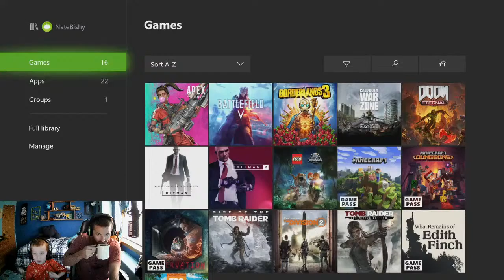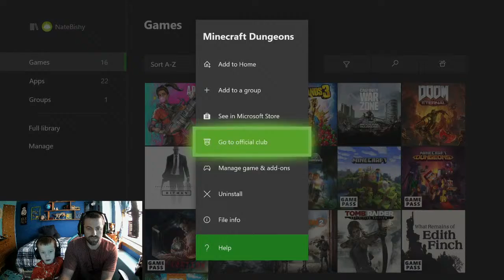Cabin Gaming Live Stream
Father/Son MINECRAFT DUNGEONS! We're here for a good time!!